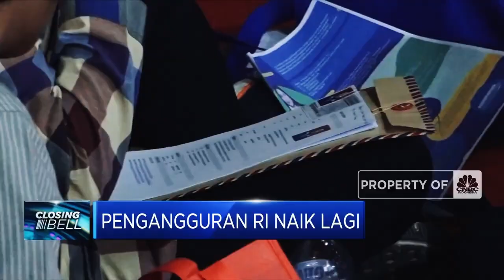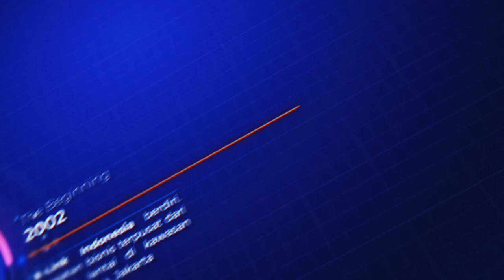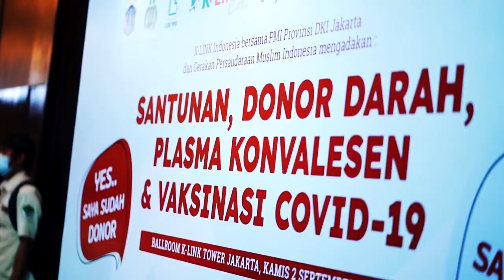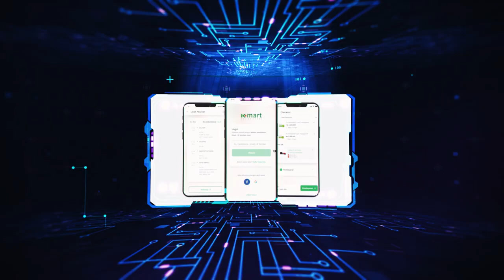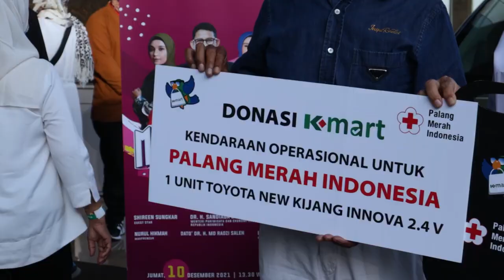Digital Network Marketing K-Link Indonesia 2022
Digital Network Marketing K-Link Indonesia